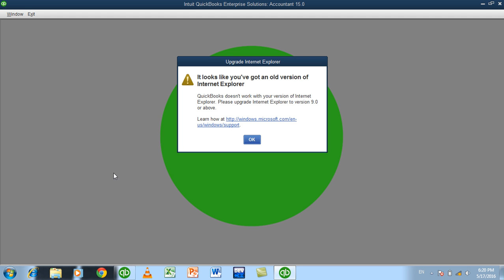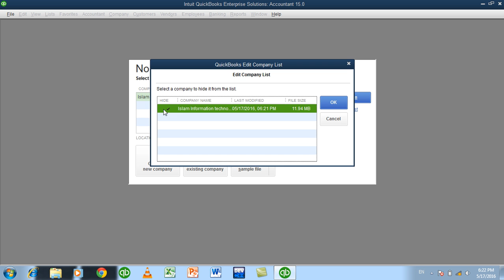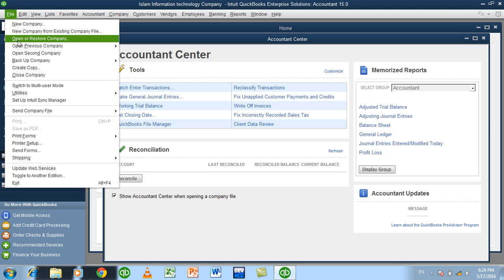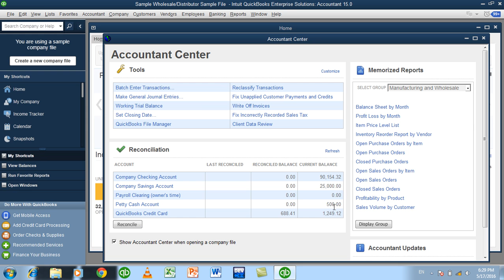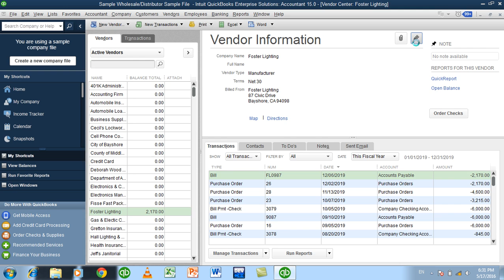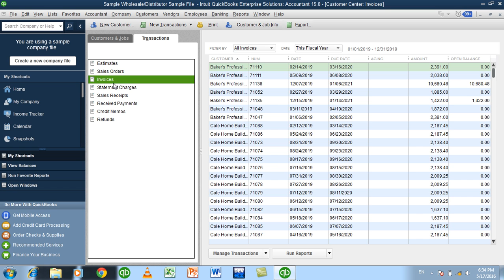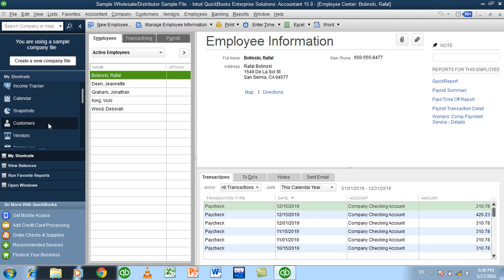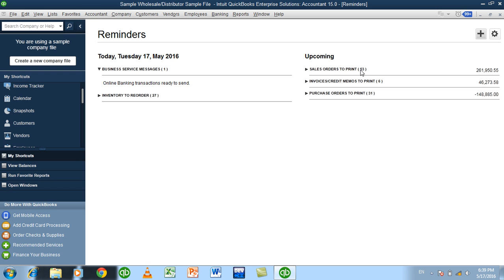Day #12 Working on Sample Company file in QuickBooks 2015